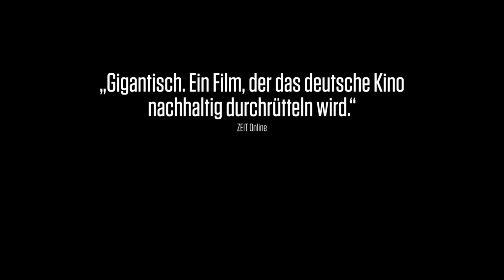Victoria - Trailer (deutsch/german)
Jetzt ansehen!
Hier Downloaden & Behalten
Hier die DVD & Blu-ray kaufen

ONE GIRL. ONE CITY. ONE NIGHT. ONE TAKE.

Inhalt: Eine Stunde noch, dann neigt sich auch diese Nacht in Berlin wieder dem Ende zu. Vor einem Club lernt Victoria (Laia Costa), eine junge Frau aus Madrid, vier Berliner Jungs kennen – Sonne (Frederick Lau), Boxer (Franz Rogowski), Blinker (Burak Yigit) und Fuß (Max Mauff). Der Funke zwischen ihr und Sonne springt sofort über, aber Zeit füreinander haben die beiden nicht. Sonne und seine Kumpels haben noch etwas vor. Um eine Schuld zu begleichen, haben sie sich auf eine krumme Sache eingelassen. Als einer von ihnen unerwartet ausfällt, soll Victoria als Fahrerin einspringen. Was für sie wie ein großes Abenteuer beginnt, entwickelt sich zunächst zu einem verrückten euphorischen Tanz – und dann schnell zum Albtraum. Während der Tag langsam anbricht, geht es für Victoria und Sonne auf einmal um Alles oder Nichts...

Regie: Sebastian Schipper
Mit: Frederick Lau, Laia Costa, Franz Rogowski, Burak Yigit, Max Mauff